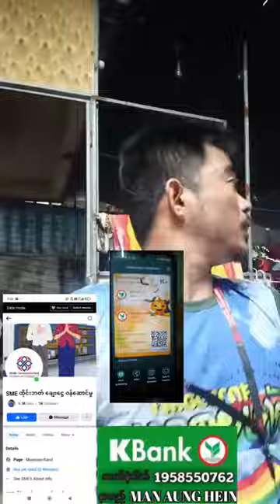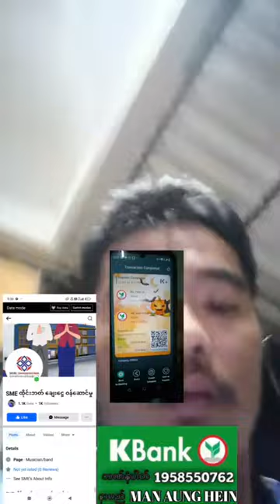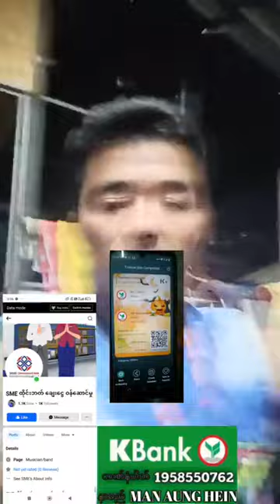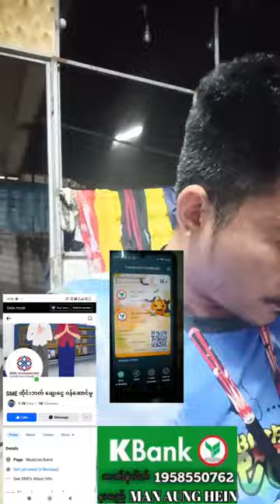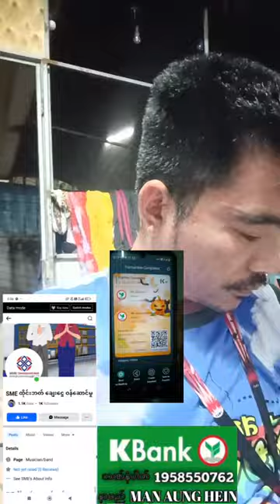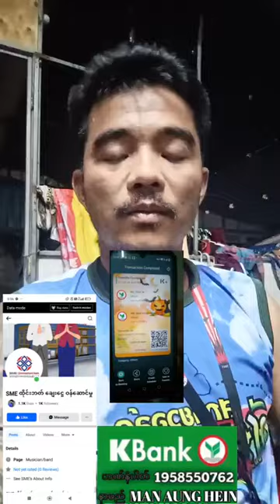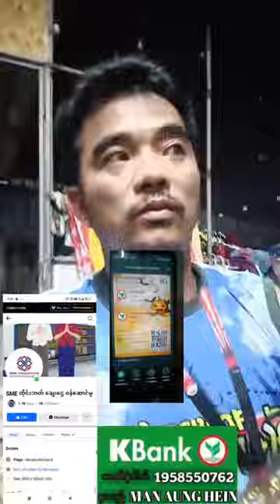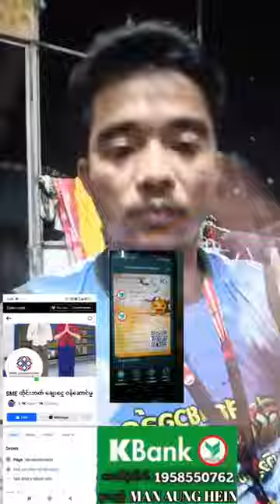ထိုင္းေရာက္ ျမန္မာမ်ား အထူး သတိေပးေနာ္ မွ်ေဝေပးလိုက္ပါ